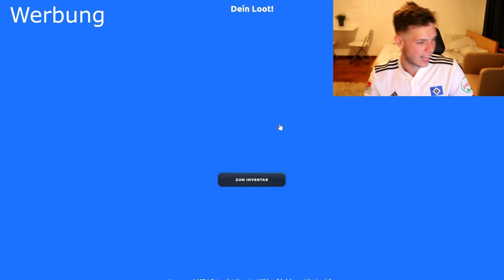FIFA 22 | TOTS SALAH SQUAD BUILDER BATTLE vs SerkanIsak 😮🔥